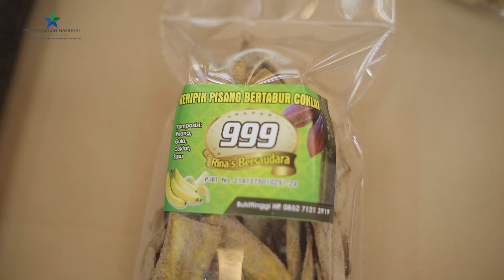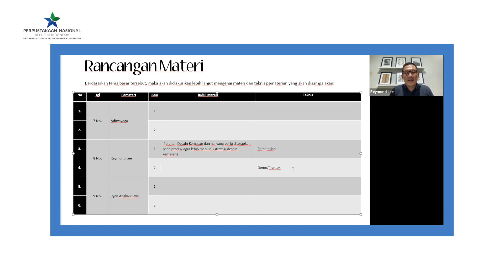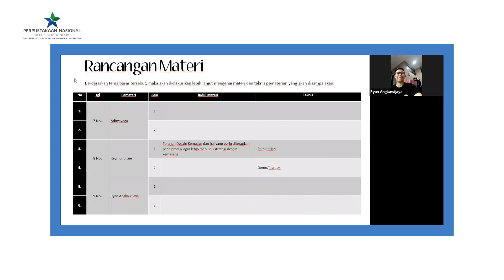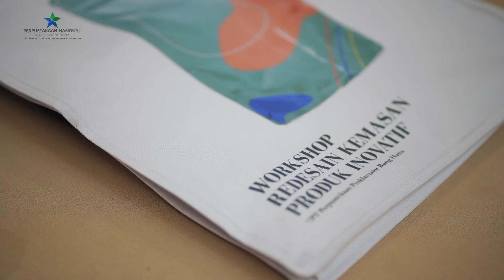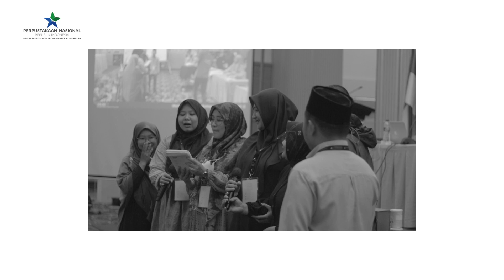Video Event: Workshop Redesain Kemasan Produk Inovatif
Perpustakaan Nasional Republik Indonesia dalam hal ini UPT Perpustakaan Proklamator Bung Hatta mengimplementasikan paradigma kegiatan yang berbasis inklusi sosial, mengadakan kegiatan Workshop Redesain Kemasan Produk Inovatif.

Kegiatan ini merupakan salah satu Program Prioritas Nasional: Layanan Perpustakaan Berbasis Inklusi Sosial, yaitu suatu pendekatan pelayanan perpustakaan yang berkomitmen meningkatkan kualitas hidup dan kesejahteraan masyarakat pengguna perpustakaan.

Workshop Redesain Kemasan Produk Inovatif ini dimaksudkan untuk membekali peserta supaya menguasai teknik desain kemasan produk dan bertujuan untuk memberikan ilmu tentang teknik desain kemasan produk yang memiliki nilai komersil serta inovatif.

Workshop Redesain Kemasan Produk Inovatif sendiri dilaksanakan selama tiga hari, dari tanggal 7 hingga 9 November 2022 di Grand Balroom, Grand Royal Denai Hotel, Bukittinggi.

Diharapkan melalui Workshop ini para peserta yang sebagian besar merupakan pelaku UMKM agar turut andil dalam membangkitkan kembali perekonomian bangsa secara bertahap. Melalui langkah kecil yang dilakukan secara bersama dan berkesinambungan, bukan tidak mungkin jika bangsa kita dapat menjadi salah satu raksasa perekonomian dunia dan memberikan kesejahteraan merata pada rakyatnya. Sebijak kata sang proklamator, Hatta, “Anak muda boleh pandai beretorika, tapi juga harus sadar untuk mewujudkan kemakmuran dan kesejahteraan rakyat yang menjadi cita-cita.”